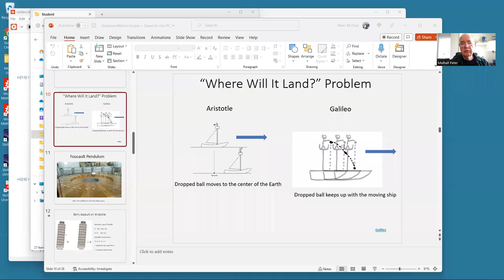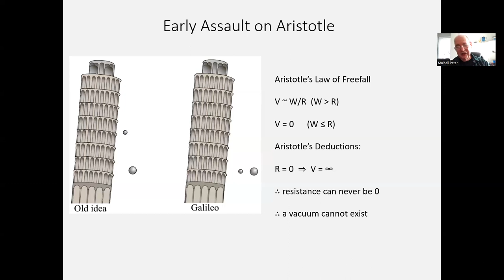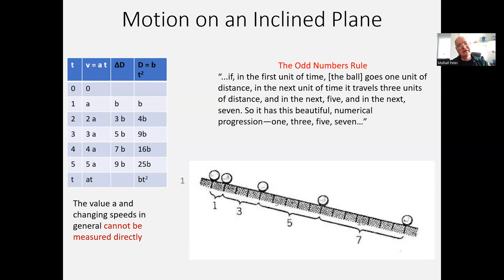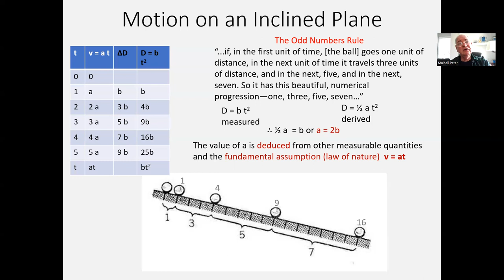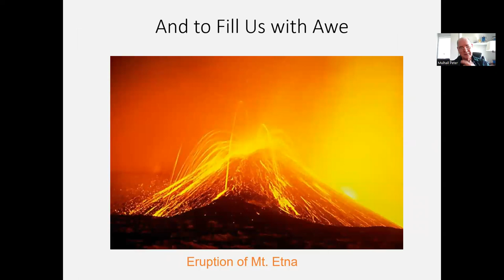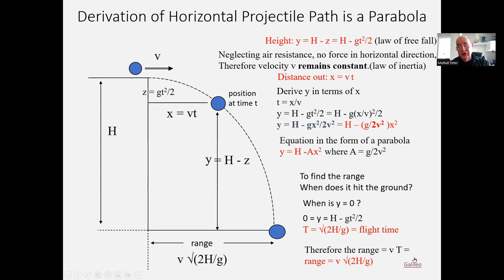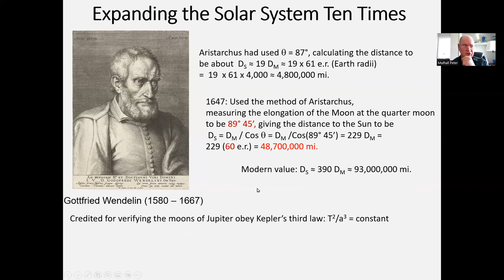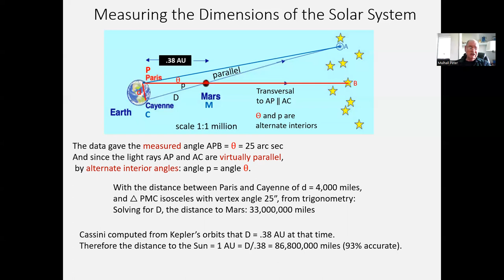Scientific Revolution Class 7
Galileo's work on the inclined plane and the discovery of the law of free fall.
Galileo's derivation of the parabolic trajectory of a projectile.
Cassini measuring the parallax of Mars and the distance to the Sun.